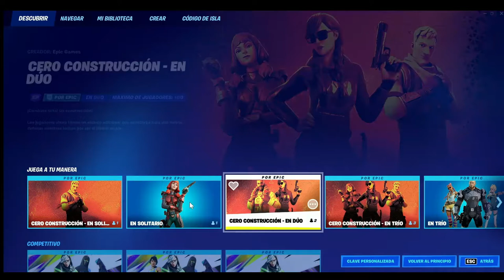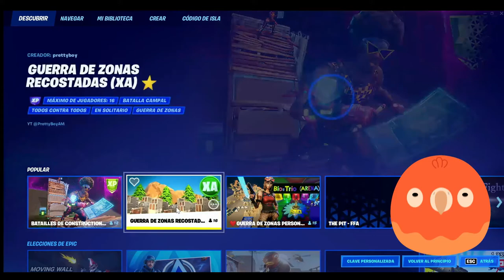fortnite temporada 2 aprende ca jugar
HOY REVISAREMOS EL CABALLERO OMERGA. UN PERSONAJE QUE COMPRE EN EPIC GAMES.

REVISAREMOS EL TORNEO DE ALI, Y ALGUNAS OPCIONES PARA JUGAR ESTE ENTRETENIDO JUEGO.